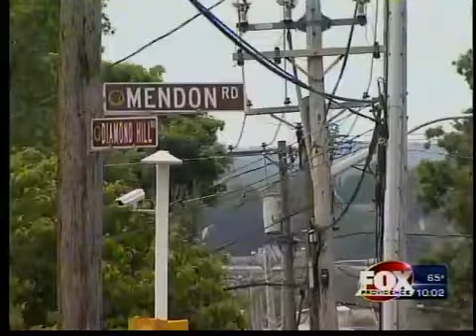BRICK ATTACK REWARD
Brick Attack Reward, Woonsocket